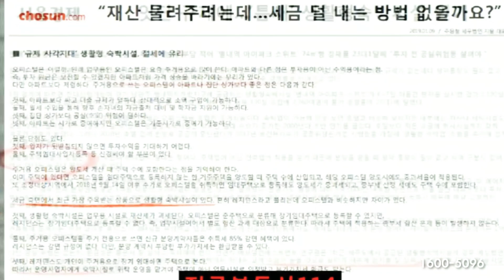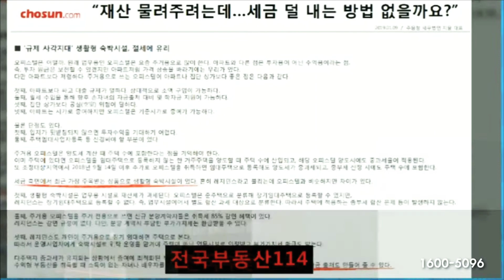[전국부동산114]인천 인하한양아이클래스 모델하우는 대표전화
모델하우스대표번호 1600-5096
문자로 인하한양아이클래스 문의내용 남겨주시면
전문상담팀에서 연락드리겠습니다